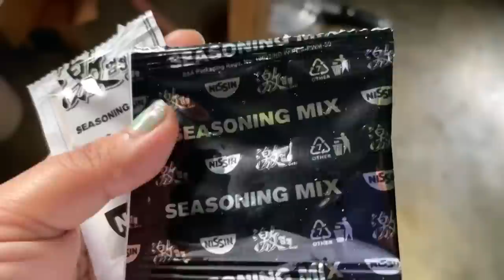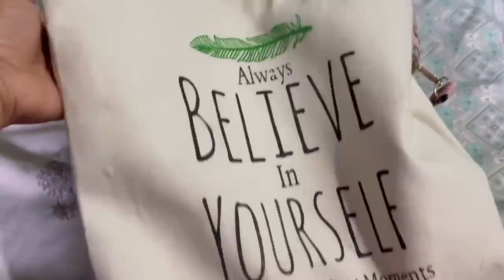Spicy Chicken fried rice with momo chutney😋/cooked for sisters in Guwahati 💕(full recipe)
Hi guys!!! Welcome to another food vlog … well not exactly food vlog..rahul and I are travelling to Guwahati sudden plan and I packed and made so many items hehehehe

Cooking vlog